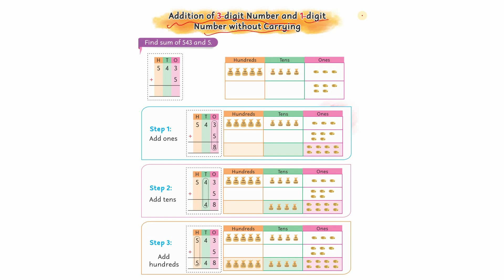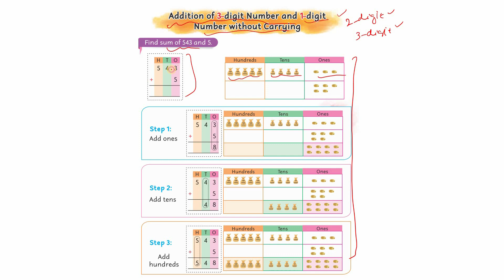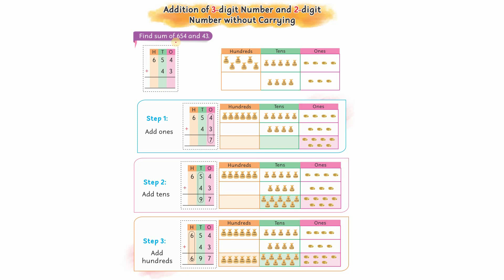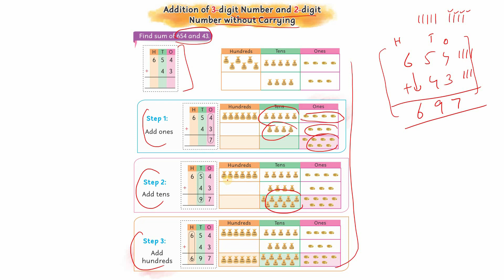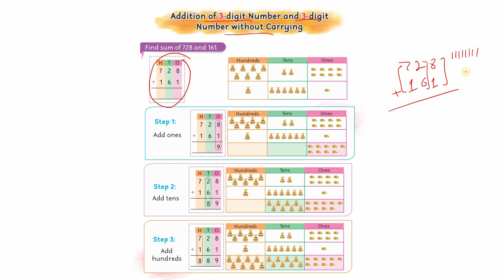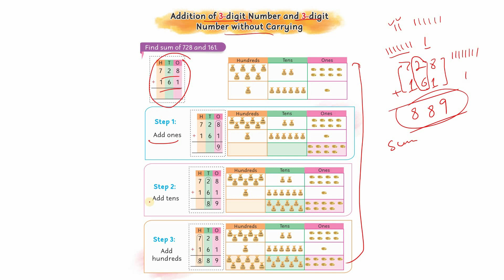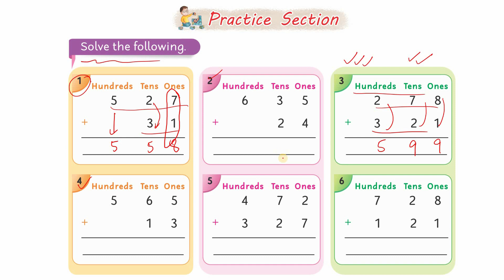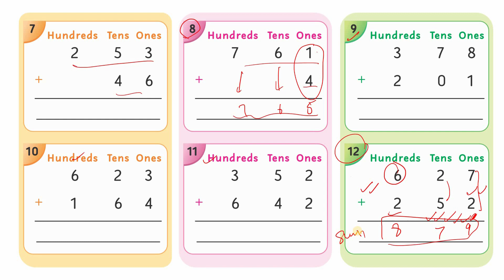05 Addition of 3 digit Number and 1 digit Number without Carrying | Mathematics 2 | Unit 2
05 Addition of 3 digit Number and 1 digit Number without Carrying  | Mathematics 2 | Unit 2